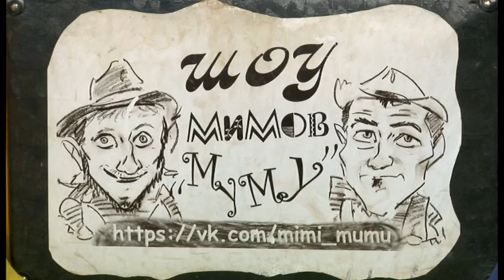”Вятка Today” выпуск 07.10.2016